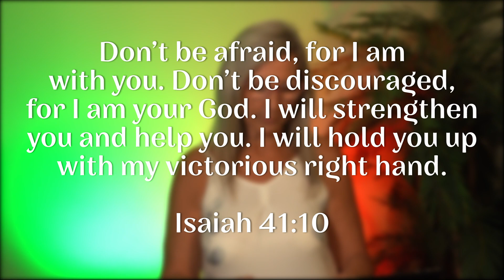Heart to home - Seeds Of Doubt - 8 /11/2023